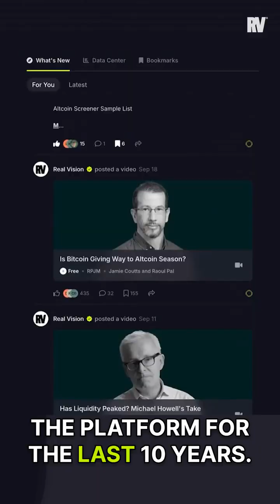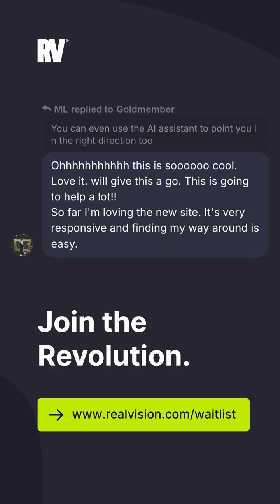How AI Is Revolutionizing Real Vision’s Platform Experience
• Hear it from our engineers:
• 🤖 AI-Powered Simplicity: Real Vision is evolving with a cleaner, more intuitive interface — all powered by intelligent design. Think personalized feeds, smart suggestions, and seamless browsing. 💡📱
• 🧠 Hyper-Personalization at Scale: Machine learning now tailors content based on user behavior. The more you watch, the smarter it gets — surfacing exactly what matters to YOU. 🎯✨
• 📊 10 Years of Insight, Unlocked: With AI, users can now tap into a decade of Real Vision reports — not just reading one, but seeing patterns, opinions, and insights across all of them. 🔍📚🚀

About Real Vision™: We arm you with the knowledge, the tools, and the network to succeed in your financial journey.